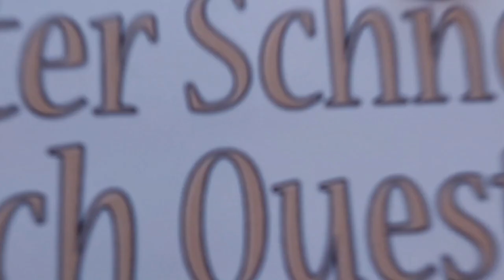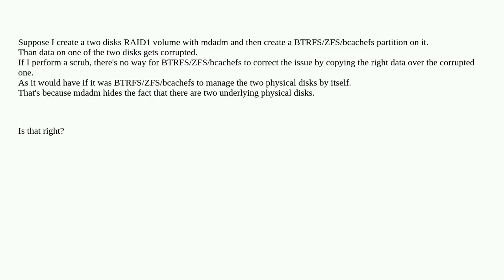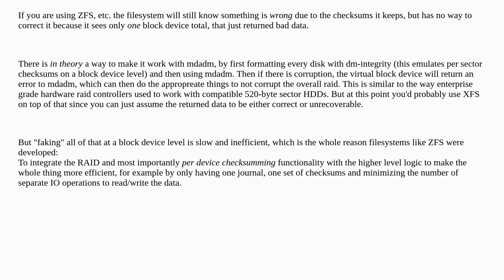COW filesystems (BTRFS, ZFS, bcachefs) scrubbing and RAID1 with mdadm on Linux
A special thanks goes out to the community

  btrfs mdadm zfs linux